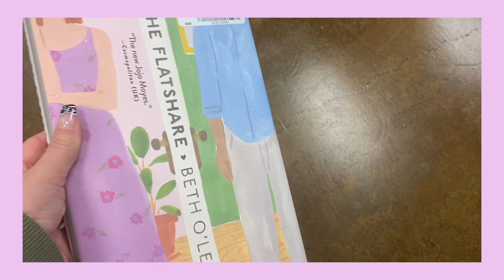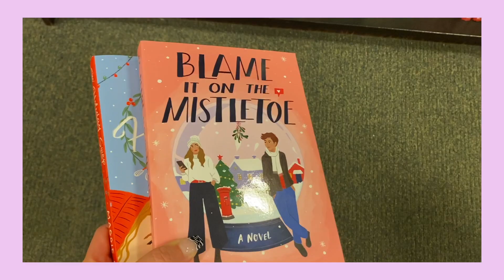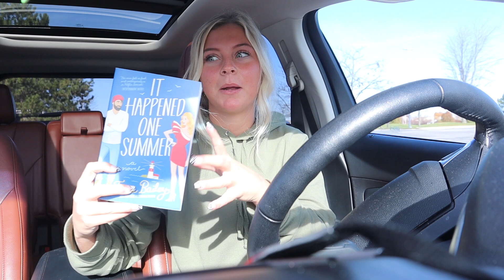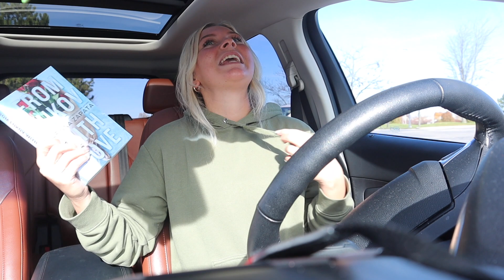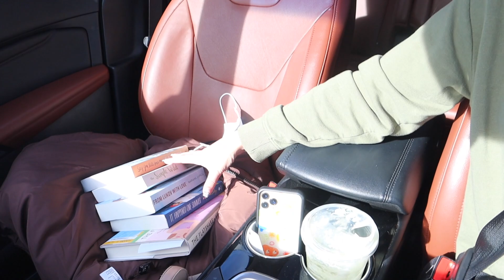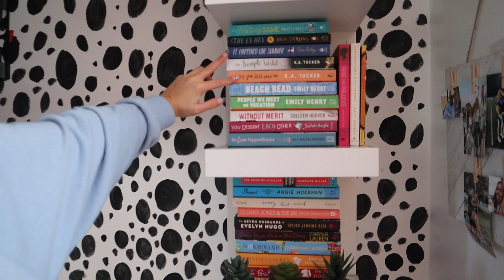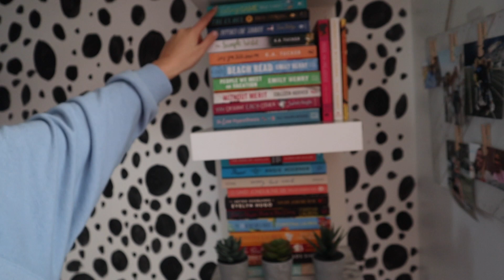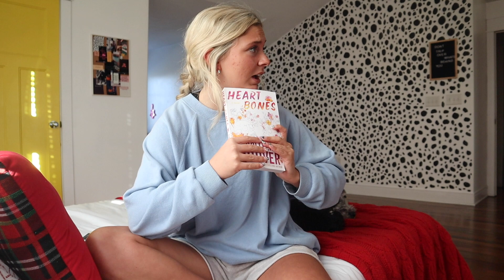Spending A Day Alone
always remember spending time with yourself is just as important as spending time with others!

VSCO-desssidster
good reads- destiny sidwell
storygraph-dessidwell